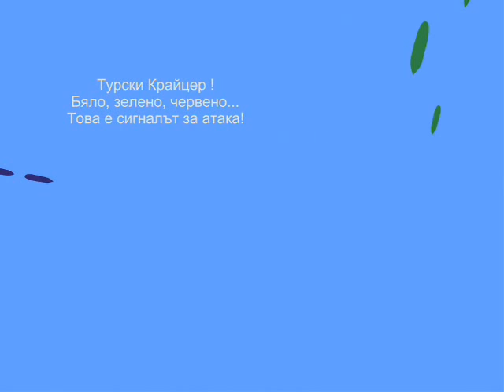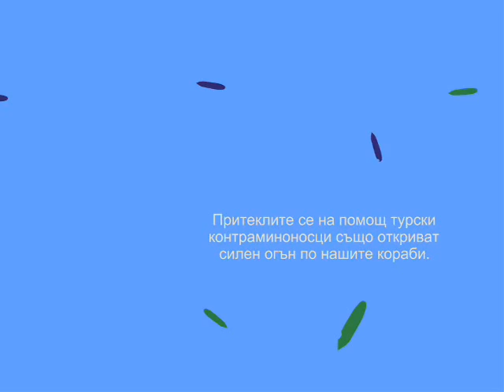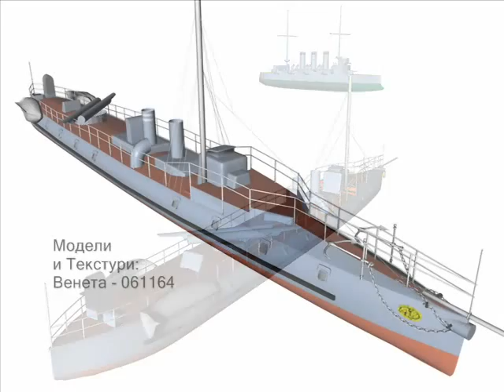1912 Attack of Druzki against Hamidiye (BG subtitles) 1912г. Aтаката на ,,Дръзки'' срещу ,,Хамидие''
In 1912 Bulgaria had its greatest naval victory. Here a reconstruction of what happened as best as I could find out. BG Subtitles Only.